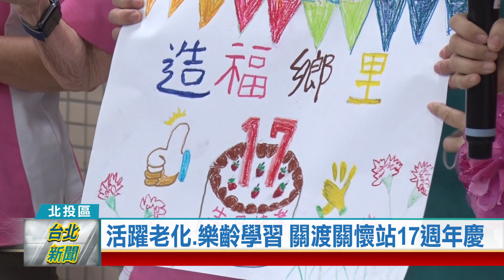(北投區/銀髮樂活)20230510 活躍老化.樂齡學習 關渡關懷站17週年慶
為了落實在地人服務在地人理念，台北市立關渡醫院特別結合里辦公室、關渡國中等資源，成立全國第一家以醫院專業醫療資源為後盾的「關渡關懷站」，適逢成立滿17週年，院方特別舉辦慶生儀式，並預祝天下媽媽們母親節快樂。

長輩們跟著老師的指示做運動，抬手、腳踢全都難不倒老人家，中間還會穿插互動口令，訓練手腦協調，一堂課50分鐘，可以讓長輩們「微出汗」，活絡全身筋骨。

當然不是每位老人家都腳骨軟Q，一旁還有復健師，專門針對肌力不足的長輩加強訓練，專業器材可以同時鍛鍊上下肢，許多人練了之後有進步，就能回歸體適能班上課。

為了落實在地人服務在地人理念，台北市立關渡醫院特別結合里辦公室、關渡國中等資源，成立全國第一家以醫院專業醫療資源為後盾的樂齡學習中心，全方位照顧長者健康，不只在國內獲獎無數，更是國際相關機構指定參訪的重要據點。

適逢「關渡關懷站」成立17週年慶，包括5月份壽星、17年參與不間斷的長輩紛紛上台接受表揚，也為即將到來的母親節獻上祝福，希望大家都能在地安養、在地老化，越活越健康。